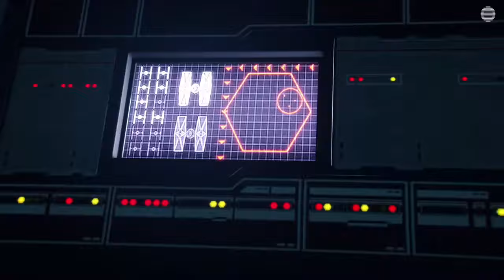Star Wars Battlefront 2: Campaign Ressurection Addon W/Xbox Live Enjoy & Thank You Subscribers :)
Star Wars Battlefront II is an action shooter video game based on the Star Wars film franchise. It is the fourth major installment of the Star Wars: Battlefront series and seventh overall, and a sequel to the 2015 reboot of the series. It was developed by EA DICE, in collaboration with Criterion Games and Motive Studios, and published by Electronic Arts. The game was released worldwide on November 17, 2017 for PlayStation 4, Xbox One, and Microsoft Windows..
Enjoying The new Star Wars Battlefront 2 in an Xbox Live party.Tough Nerd Toys & or Its affiliates do not share the views, comments, beliefs, and opinions of those speaking within the Xbox Live party.

Thanks for stopping by you're all the best!  :)